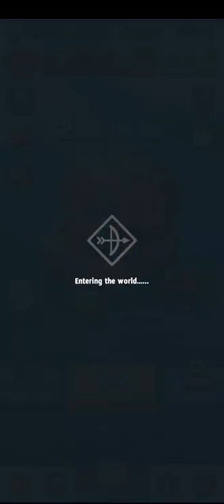Archero Chapter 25.Level-1 to 18